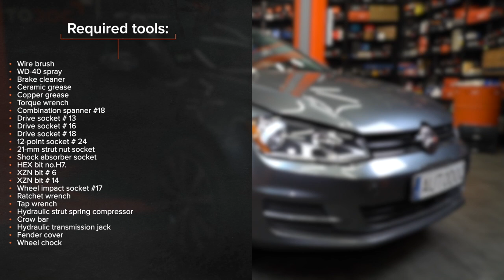Hvordan bytte fremme fjærer der på VW GOLF 7 [AUTODOC-VIDEOLEKSJONER]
Hvordan bytte fremme fjærer / fremme spiralfjærer / fremme opphengingsfjær på VOLKSWAGEN GOLF 7 (5G1) 1.8 Hatchback 2005–2010 [AUTODOC-VIDEOLEKSJONER]

Fjærer til kjøretøyet SKODA Octavia III Schrägheck (5E3, NL3, NR3) (Baujahr 11.2012 - ...) / VW GOLF VII Variant (BA5, BV5) (Baujahr 04.2013 - ...) bør som regel erstattes i én og samme prosedyre. Det er imidlertid noen små forskjeller, på grunn av spesifikke egenskaper ved kjøretøyets design.

⚡ Alle videoer og PDF-veiledninger om utskifting av deler til VOLKSWAGEN GOLF (5G1): Last ned og se dem på AUTODOC CLUB

00:00 — VW GOLF 7 – fjærer / spiralfjærer / opphengingsfjær: trinn-for-trinn veiledning for utskifting
01:08 — Jekk opp bilen
02:36 — Løft opp styrespindelen
03:28 — Fjern fjærbeinet
04:13 — Ta bort fjæren
05:49 — Installer fjærbeinet inn i hjulbuen
07:36 — Ιnstall den tverrgående stabilisatorkoblingen
09:00 — Skru inn boltene